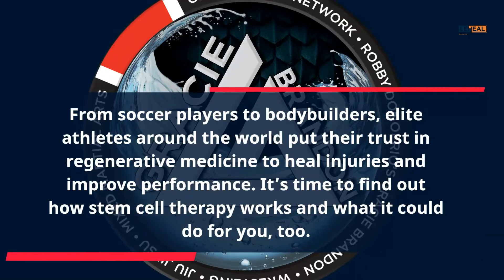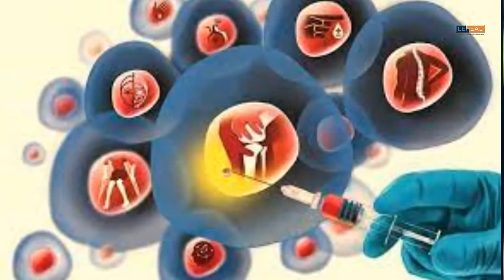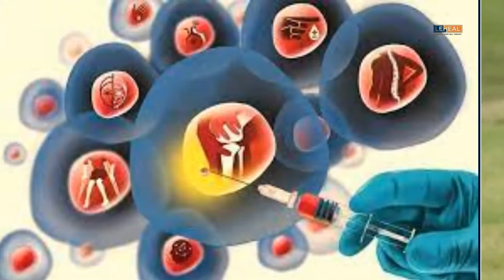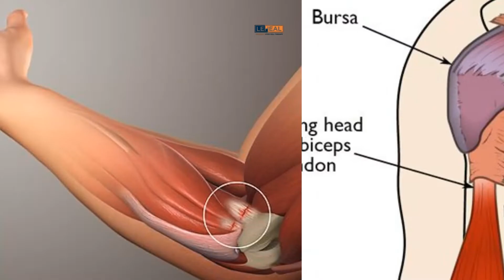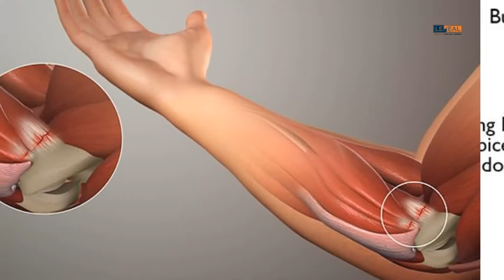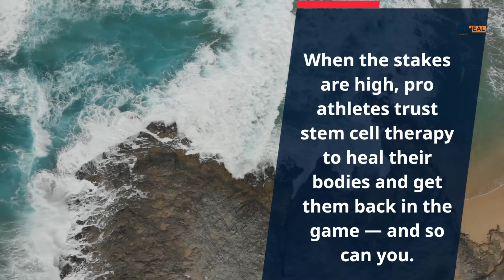LEHEAL GRACIE GYM VIDEO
Video explaining Stem cell